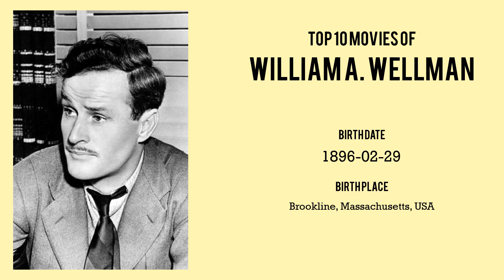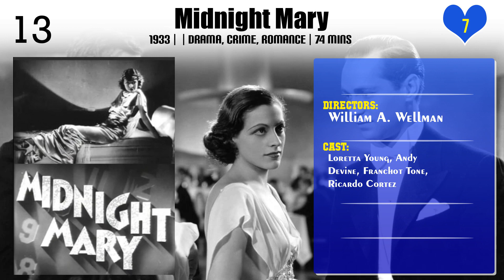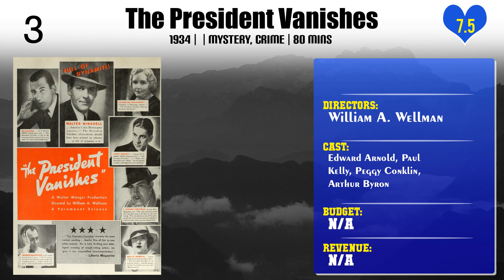William A. Wellman | Top Movies by William A. Wellman| Movies Directed by William A. Wellman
Best Movies of William A. Wellman

Find the list of top and best movies directed by William A. Wellman
1.The Next Voice You Hear...
2.The Purchase Price
3.Beau Geste
4.Frisco Jenny
5.Safe in Hell
6.A Star Is Born
7.The Star Witness
8.Midnight Mary
9.Night Nurse
10.You Never Know Women
11.The Happy Years
12.My Man and I
13.Roxie Hart
14.Westward the Women
15.Wings
16.The Public Enemy
17.The Great Man's Lady
18.The President Vanishes
19.Looking for Trouble
20.The Ox-Bow Incident

Please Comment down your favorite movie of William A. Wellman